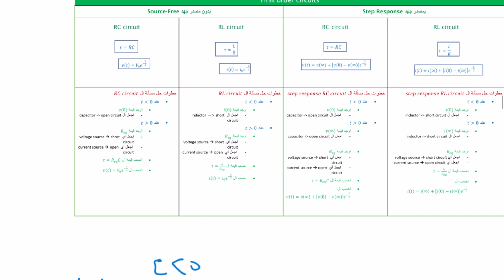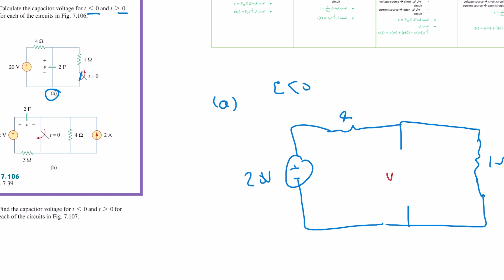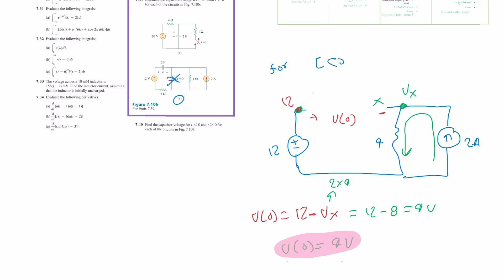Fundamentals of Electric Circuits | Problem 7.39 حل مسألة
Electrical Circuits 1 | كورس دوائر 1

Fundamentals of Electric Circuits (5th Edition) by Alexander Sadiku

محتوي الكورس
CHAPTER 7 First-Order Circuits
                   7.1 Introduction
                   7.2 The Source-Free RC Circuit
                   7.3 The Source-Free RL Circuit
                   7.4 Singularity Functions
                   7.5 Step Response of an RC Circuit
                   7.6 Step Response of an RL Circuit
                   7.7 †First-Order Op Amp Circuits

CHAPTER 8 Second-Order Circuits
                   8.1 Introduction
                   8.2 Finding Initial and Final Values
                   8.3 The Source-Free Series RLC Circuit
                   8.4 The Source-Free Parallel RLC Circuit
                   8.5 Step Response of a Series RLC Circuit
                   8.6 Step Response of a Parallel RLC Circuit

CHAPTER 9 Sinusoids and Phasors
                   9.1 Introduction
                   9.2 Sinusoids
                   9.3 Phasors
                   9.4 Phasor Relationships for Circuit Elements
                   9.5 Impedance and Admittance
                   9.6 †Kirchhoff’s Laws in the Frequency Domain
                   9.7 Impedance Combinations

                   10.1 Introduction
                   10.2 Nodal Analysis
                   10.3 Mesh Analysis
                   10.4 Superposition Theorem
                   10.5 Source Transformation
                   10.6 Thevenin and Norton Equivalent Circuits

CHAPTER 11 AC Power Analysis
                   11.1 Introduction
                   11.2 Instantaneous and Average Power
                   11.3 Maximum Average Power Transfer
                   11.4 Effective or RMS Value
                   11.5 Apparent Power and Power Factor
                   11.6 Complex Power
                   11.7 †Conservation of AC Power
                   11.8 Power Factor Correction

CHAPTER 12 Three-Phase Circuits
                   12.1 Introduction
                   12.2 Balanced Three-Phase Voltages
                   12.3 Balanced Y-Y  Connection
                   12.4 Balanced Y-∆ Connection
                   12.5 Balanced ∆-∆  Connection
                   12.6 Balanced ∆-Y  Connection
                   12.7 Power in a Balanced System
                   12.8 †Unbalanced Three-Phase Systems

CHAPTER 13 Magnetically Coupled Circuits
                   13.1 Introduction
                   13.2 Mutual Inductance
                   13.3 Energy in a Coupled Circuit
                   13.4 Linear Transformers
                   13.5 Ideal Transformers
                   13.6 Ideal Autotransformers
                   13.7 †Three-Phase Transformers

روابط جروبات النليجرام لكل المواد
رابط جروب دوائر كهربائية  1 | هندسة كهربائية